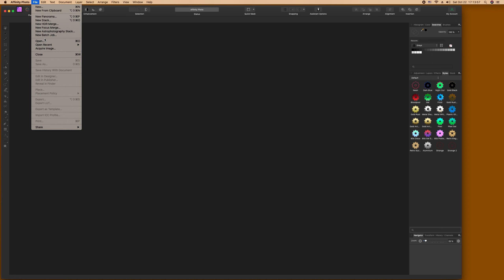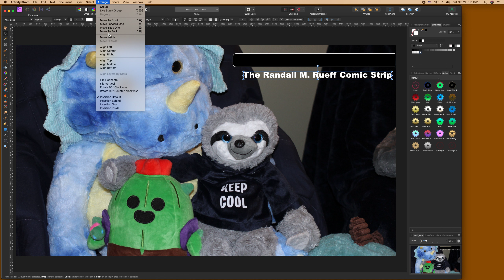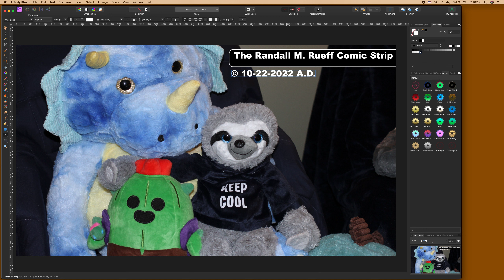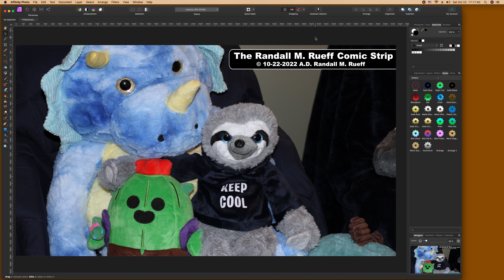The creation of The Randall M. Rueff Comic Strip (Stuffed Animals) on 10-22-2022 A.D. (1)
P.O.Box 412
Taylorsville, Indiana 47280
U.S.A.